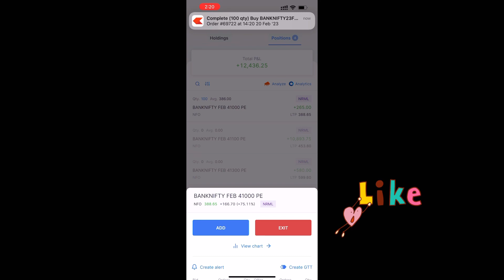BankNifty option Trading / Naanga Vera Maari😀